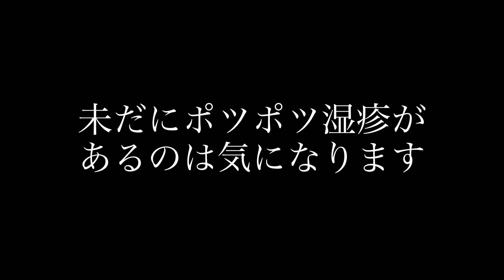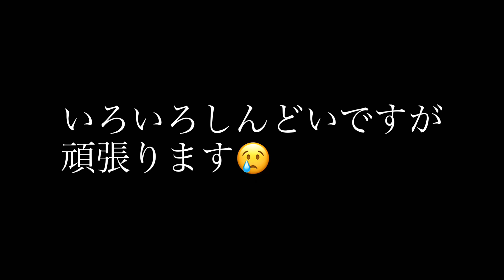【関節リウマチ】リウマチ薬疹その後は？手の変形具合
コメントも嬉しいです！